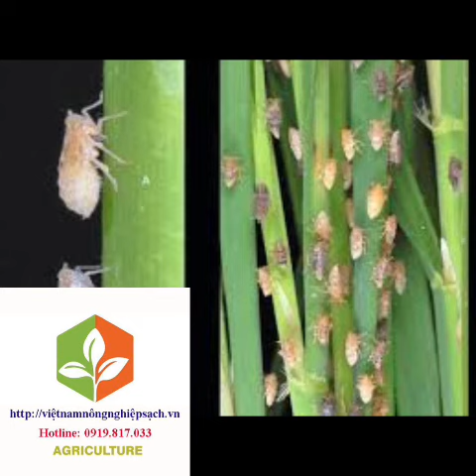GLADIUS 10SC – ĐẶC TRỊ BỌ TRĨ CÔN TRÙNG CHÍCH HÚT ĐÃ KHÁNG THUỐC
THÀNH PHẦN :

Hoạt chất: Flometoquin 10%

CÔNG DỤNG :

Đặc trừ nhóm côn trùng chích hút, bọ trĩ kháng thuốc

Với cơ chế phòng trừ chuyên biệt, 𝐭á𝐜 độ𝐧𝐠 𝐭𝐫ự𝐜 𝐭𝐢ế𝐩 𝐯à𝐨 𝐭𝐢 𝐭𝐡ể 𝐜ô𝐧 𝐭𝐫ù𝐧𝐠.
Hiệu lực nhanh, hiệu quả kéo dài.
Đặc biệt An toàn với cây trồng.
Ít ảnh hưởng đến thiên địch.

HƯỚNG DẪN SỬ DỤNG :
Đối tượng phòng trừ: Bọ Trĩ
Cây trồng: Hoa Cúc, …
Thời gian xử lý: mật độ 3-5 con/lá.
Liều sử dụng: 0.75/ha ( pha chai 50ml cho 50 lít nước).
Lượng nước: 400-500 L/Ha

CÔNG TY TNHH VTNN VIỆT NAM NÔNG NGHIỆP SẠCH
Địa chỉ: Đường Nguyễn Trãi, Khu Dân Cư 4, Khu Phố Hiệp Tâm 2, Thị Trấn Định Quán, Huyện Định Quán, tỉnh Đồng Nai.
Chuyên Thuốc bvtv _ hạt giống_ dụng cụ nông nghiệp
Hỗ Tư vấn kỹ thuật tại vườn
Zalo và hotline đặt hàng: 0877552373